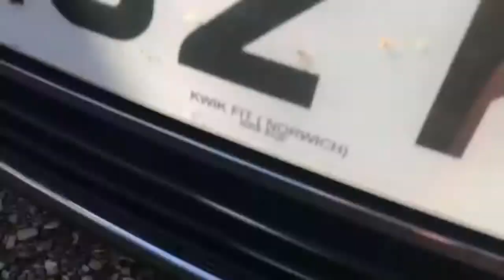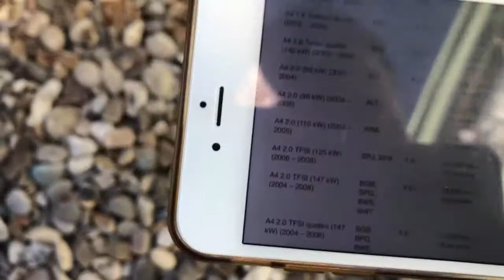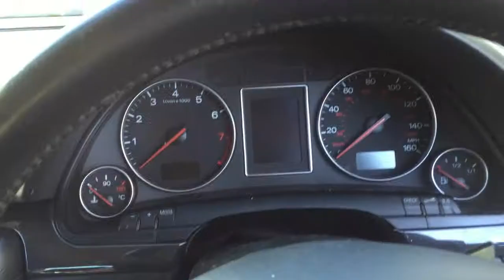Cum se achimba filtre si ulei audi a4 2.0 alt 2003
FACEM FULL SERVICE LA MASINA   AUDI A4 2 0 SPORT